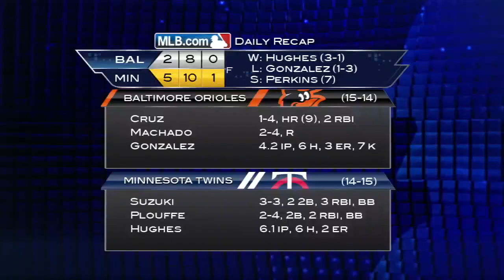5/4/14: Suzuki drives in three in win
Daily Recap: The Twins, behind Phil Hughes' solid start and Kurt Suzuki's three RBIs, beat the Orioles at home